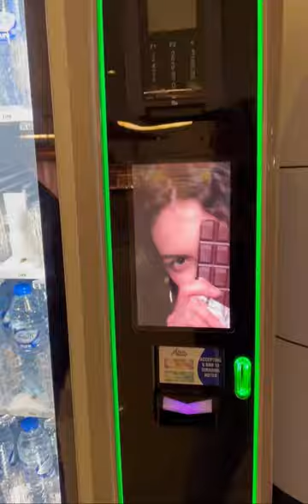Water ATM | Water Bottle Vending Machine - 500ml | Sharjah Airport